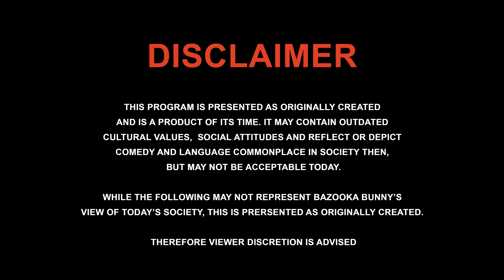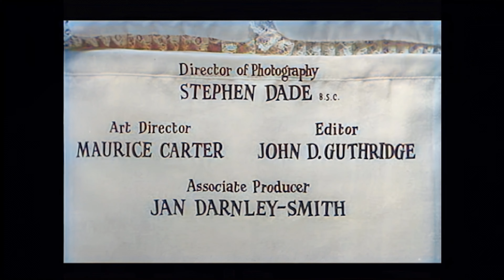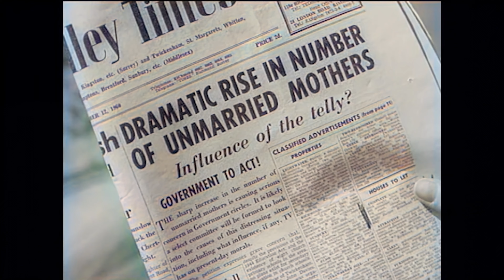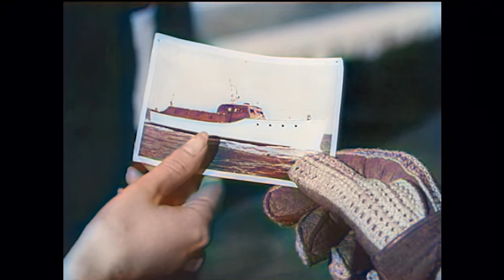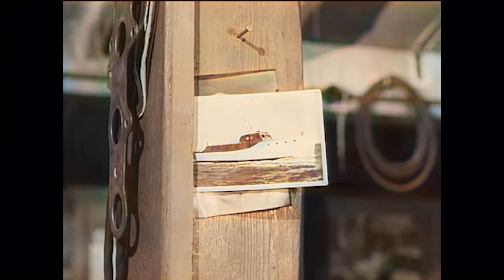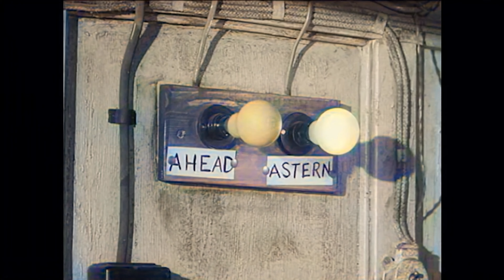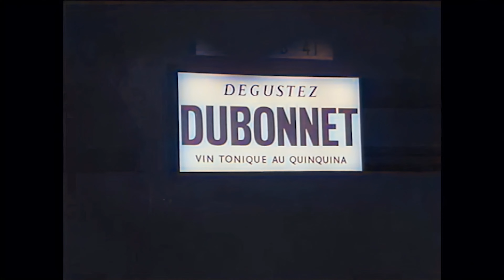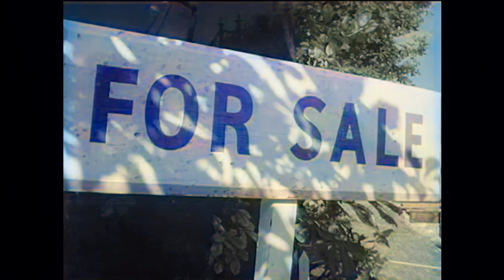Double Bunk. Colorized. 4K Restore and Upscale. Full Movie. Comedy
When newlyweds Jack and Peggy face eviction, they are tricked into buying a rundown houseboat. After rebuilding the engine, they take their friends Sid and Sandra on a trip down the river to Folkestone, but somehow they end up in France with no fuel and supplies and must resort to desperate actions to return home.

Directed by C.M. Pennington-Richards
Writer - C.M. Pennington-Richards
1961

Bazooka Bunny restored the footage with the latest AI software to 4K.
Double Bunk. Feature Film
Colour
Res: 3840x2160
Released:  November 8th 1961
Colorized 4K AI restore by Andrew Dymond